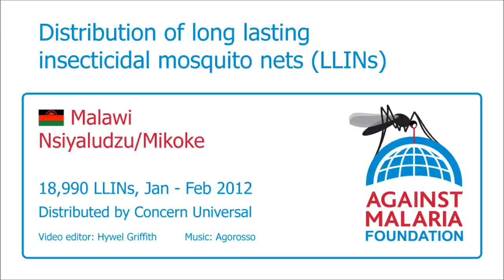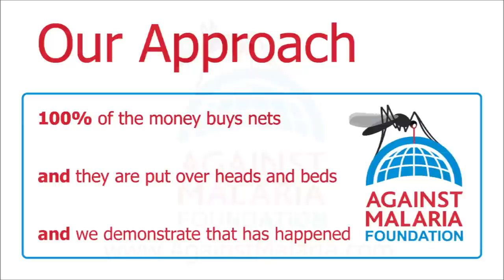Malawi, Ntcheu, Nsiyaludzu/Mikoke: Bednet distribution